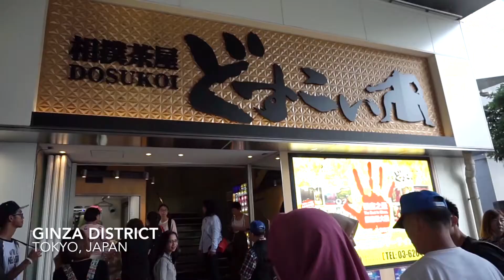Trip to Japan - Day 1 - Asakusa Street, Ginza District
HELLO PEOPLE!
Yuhuuu balik lagi nih dengan travel vlog anggy dan dita!
Kali ini kita berkesempatan untuk pergi ke. JEPANG!!!
Nah disini kita nyobain makanan jepang untuk pertama kali nya, Penasaran kan? Makanya ikutin terus "Japan Vlog" Anggy dan Dita selama berada di Jepang!!! :)

Trip to Korea - Day 1 - Transit in Singapore & Arrival in Korea

CREDITS
To every owner of the song/transitions taken from YouTube that wanted to be written down here as credits, please let us know and we will put it here immediately. Thank you.